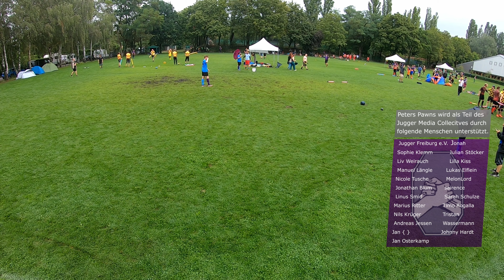Peters Pawns gegen Seven Sins | 23. Deutsche Meisterschaft | Jugger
//Info
Auf der 23. Deutschen Meisterschaft treffen die Peters Pawns in der ersten Gruppenphase auf die Seven Sins.
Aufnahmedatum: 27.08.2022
Spielsystem: 2 Sätze bis 5
Geschiedst von Leipziger Nachtwache und Problem Machine

//Support
Du kannst Peters Pawns unterstützen:

//Timestamps
00:00 1. Satz (0:0)
01:20 1. Satz (1:0)
02:25 1. Satz (2:0)
03:31 1. Satz (2:1)
05:29 1. Satz (2:2)
05:57 1. Satz (3:2)
06:19 1. Satz (3:3)
07:20 1. Satz (3:4)
08:26 1. Satz (3:4) Wdhl.
11:34 1. Satz (4:4)
12:17 2. Satz (4:5 | 0:0)
13:08 2. Satz (1:0)
14:19 2. Satz (1:1)
16:33 2. Satz (2:1)
16:59 2. Satz (2:2)
17:29 2. Satz (2:3)
18:26 2. Satz (2:4)
19:11 2. Satz (3:4)
20:02 Spieleende (4:5 | 3:5)